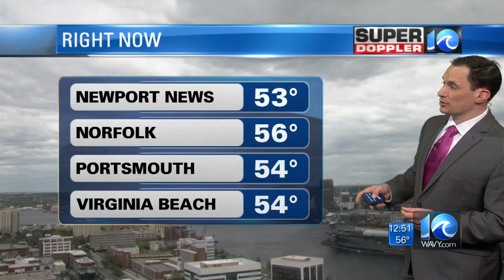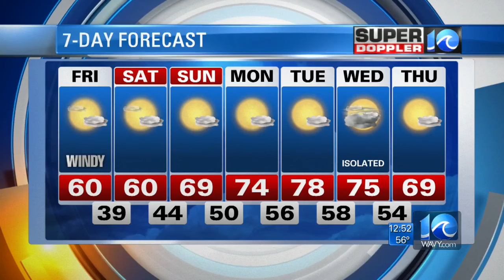Super Doppler 10 Midday Forecast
WAVY Meteorologist Jeremy Wheeler April 7, 2017